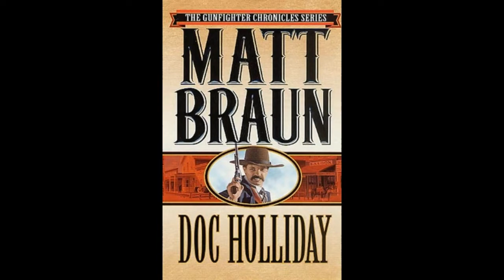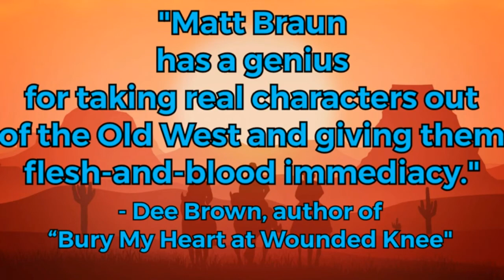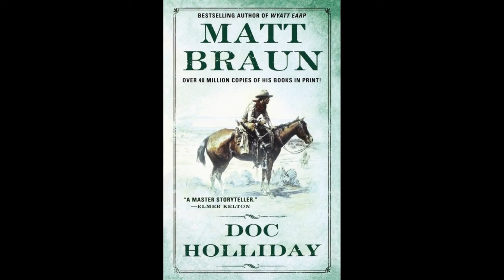Meli's Book Nook - Doc Holliday by Matt Braun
Matt Braun is an author who mostly writes about the American West. He often takes real people and brings them back to life in his novels.
And that’s exactly what he did with Doc Holiday.
Doc became a household name with the release of the movie Tombstone. He was played by Val Kilmer and instantly was a fan favorite.
But there were so many things about this man that was not in Tombstone.
He was born in the south, a real soft spoken gentleman.  A dentist who enjoyed gambling. And let me tell you, he was really good at gambling.
TB took a hold of him and living in the south is hard on anyone with breathing problems so he heads west to live among some of the toughest men on the frontier. Word of him spread like a wild fire!  Everyone knew he never backed down from a fight and he always drew his gun first.
Doc Holliday was a skilled gambler and one of the fastest gunslingers of his time. People feared this man long before the OK Corral.
Matt Braun takes us back to the Wild West and into the life of one of the most famous gunslingers to ever live.
This is fictional of course but the man was very real. This book is so well written and honestly one of the best westerns I’ve ever read. It’s definitely on my most recommended list.
Thank you all for your amazing support. I look forward to hearing your thoughts of Doc Holiday.

Photos were taken from google images.

Book:  Doc Holliday: The Gunfighter (Gunfighter Chronicles)